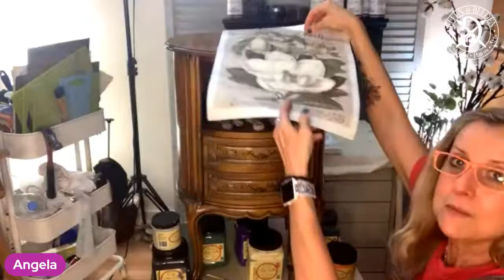LIVE in English 🙋‍♀️ - Welcome to August and a new Project 🤩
LIVE in English 🙋‍♀‍ - Painting with Angela – Welcome to August and a new Project – Still deciding on the colors … will it be bright like summer in Florida or more like the rainy summer over here? 🤩